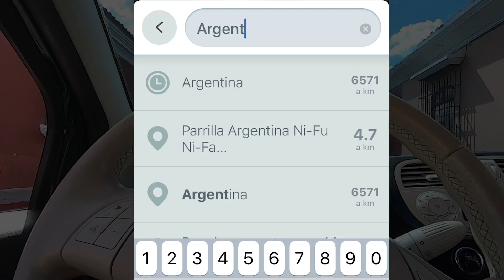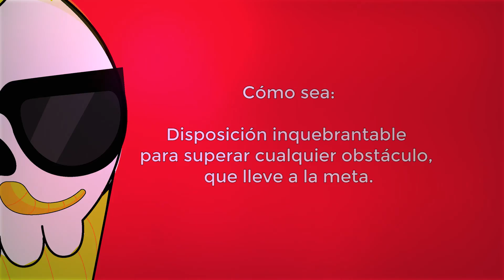CHAPIN DEJA TODO para VIAJAR a SUDAMÉRICA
Me voy en mi carro a recorrer Sudamérica.  No es cualquier carro, es un carro pequeño, lo cual lo hace desafiante. ¿Creen qué pueda lograr semejante viaje?

Muchos sueñan con hacer un viaje por tierra por todo el continente sudamericano. Los argentinos viajan bastante de Argentina a Alaska. No se qué tienen los argentinos en el ADN, pero son los más viajeros del continente.

Pues yo soy centroamericano y siempre me ha gustado viajar, tanto que ahora lo pienso convertir en mi estilo de vida. También quiero aprender a ganarme la vida viajando. Daré mi mayor esfuerzo para hacer de este un canal agradable, un canal que aporte entretenimiento sano, un canal que te haga creer que todo es posible, cuando lo haces tu deseo más ardiente.

Será un placer viajar en auto o en carro por todos los países hermosos que me esperan.

¡Sean bienvenidos a Como Zea!